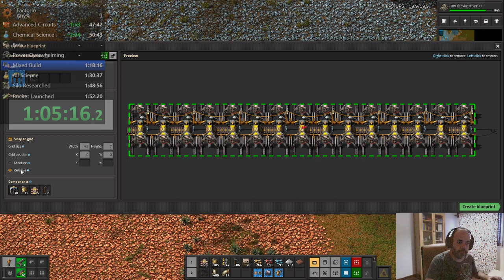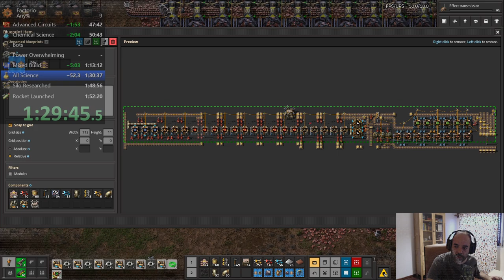Factorio Any% speedrun in 1h51m13s by ardoRic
Launch the rocket (aka, finish the game) as fast as possible.

0:00:00 Start
0:00:05 Burner City
0:04:31 Power
0:06:57 Automation Science
0:10:57 Power +4
0:12:02 Intermediates
0:19:20 Power +6
0:22:53 Labs
0:24:56 Steel Furnaces
0:31:06 Power +30
0:33:50 Advanced Circuits
0:47:48 Chemical Science
0:50:49 Mixed Build
1:13:19 All Science
1:31:16 Silo Researched
1:49:06 Rocket Launched
1:51:19 End